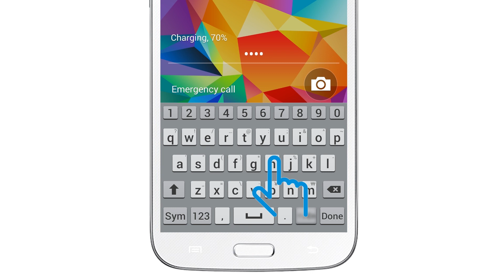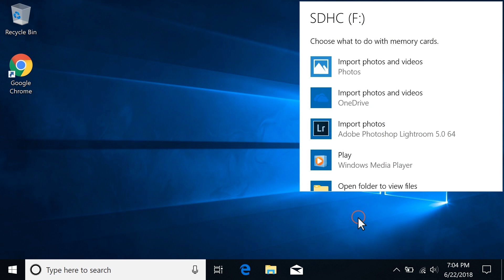Copier des photos depuis un smartphone ou un appareil photo vers un ordinateur Windows 10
Découvrez comment copier des photos depuis un smartphone ou un appareil photo vers un ordinateur Windows 10 à l'aide d'un câble USB ou de la carte mémoire de l'appareil. Pour en savoir plus sur la copie de photos depuis votre appareil photo, smartphone ou carte mémoire vers l'application Photos de Windows 10, consultez notre site d'assistance à l'adresse

Copier des photos depuis un smartphone ou un appareil photo vers un ordinateur Windows 10 | HP Support